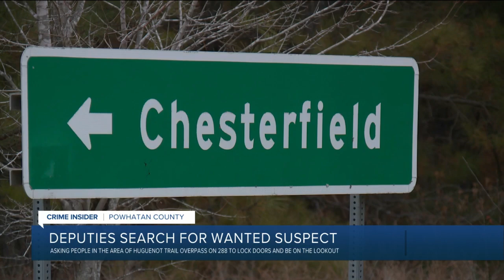Powhatan County Sheriff searching for man after he escaped police custody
The Powhatan County Sheriff's Office is searching for a wanted man after he fled police when they tried to take him into custody Thursday morning.